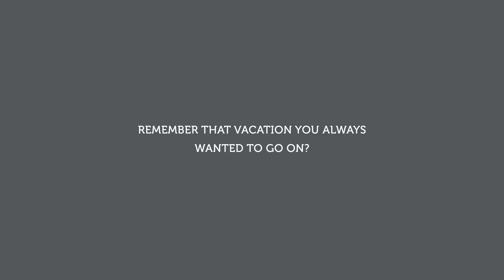Enrich Your Life...Not Someday, Today!